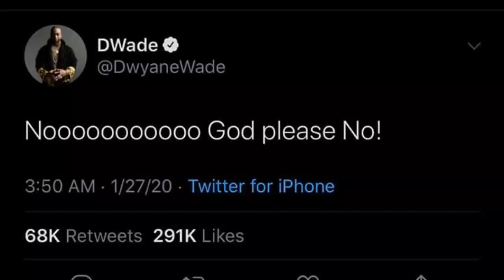RIP Kobe (Small Tribute)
This is one of the saddest news today
A champ, Legendary, The Goat and our Mr MVP.

RIP Superstar

You may rest your soul to God.